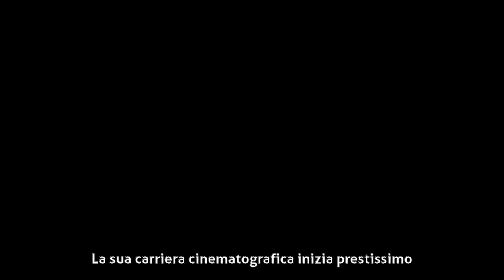Maurizio Mattioli - Carriera